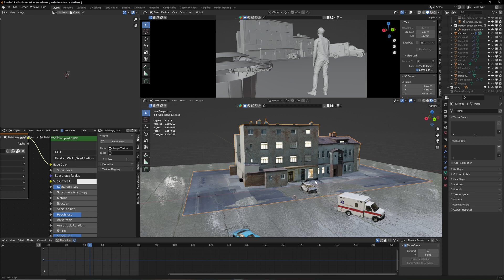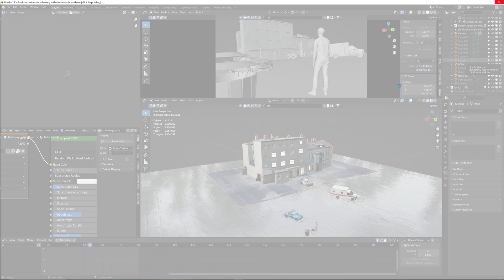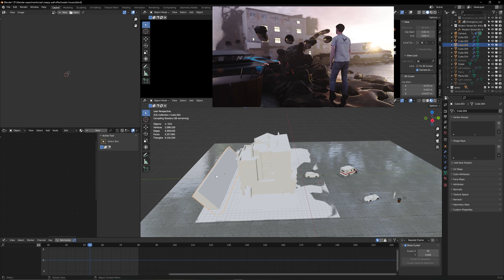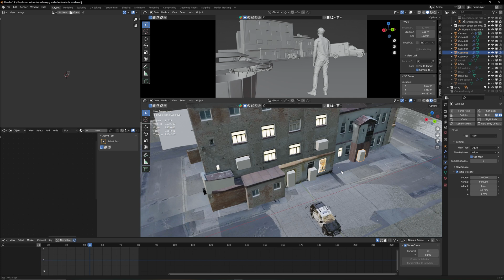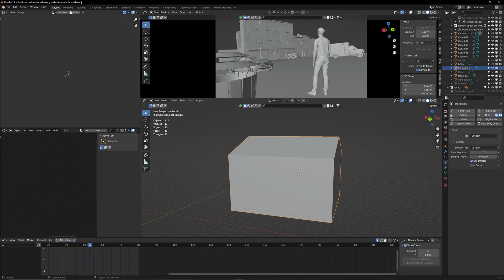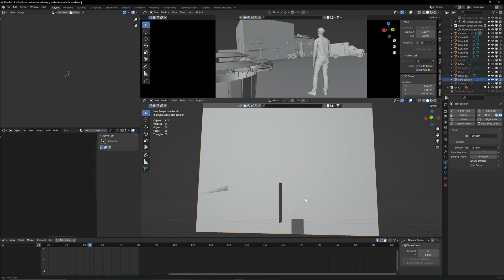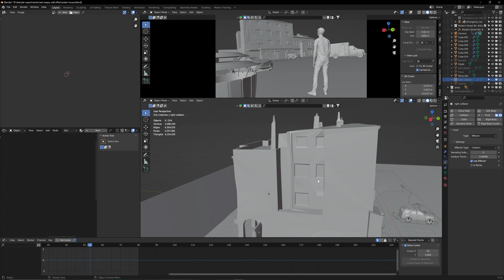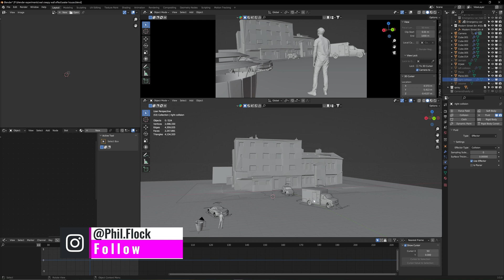3D Tsunami Effect Tutorial in Blender - Super EASY!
In order to make a tsunami you're gonna need to learn how to make liquid simulations
here are 10 tips for you
Resolution Matters: Higher resolution means more detail but longer simulation times. Find a balance based on your scene requirements.

Use a Good Mesh: A well-modeled and optimized mesh for your liquid object will result in better simulations. Avoid overly complex geometry if possible.

Surface Tension: Adjusting surface tension can greatly affect the behavior of your liquid, especially for smaller-scale simulations or viscous fluids.

Emitter Settings: Experiment with emitter settings like velocity, flow, and initial velocity to control how the liquid enters the scene and interacts with objects.

Domain Size: Properly set the domain size to encompass your scene adequately. Too small, and your liquid might overflow; too large, and you waste resources.

Collision Objects: Ensure collision objects have proper settings (e.g., friction, bounce) to interact realistically with the liquid.

Particle Systems: Combining fluid simulations with particle systems can add additional detail, such as bubbles or foam.

Use Cache: Always cache your simulations to disk once you're satisfied with the results. This saves time and allows for easier tweaking without recalculating everything.

Experiment with Viscosity: Adjusting viscosity can create effects ranging from thick fluids like honey to thin liquids like water.

Add Realism with Forces: Consider adding external forces like wind or turbulence to create more dynamic and realistic fluid motion.

That's the main camera I use to create this content
Sony FX3

I use these Lights

Tripod I use to keep our shots
smooth and steady

Camera Gimbal for those smooth camera movements
Dji Ronin S2

Lenses I use for almost every shoot

Social Medias

If you want to start investing. With this link you and I get free stocks